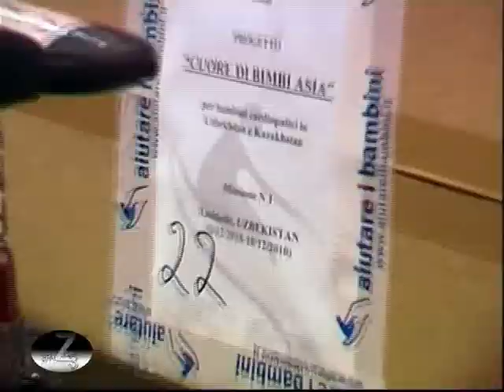Spazio3_22 intervista a Unaderosa _clip1.mp4